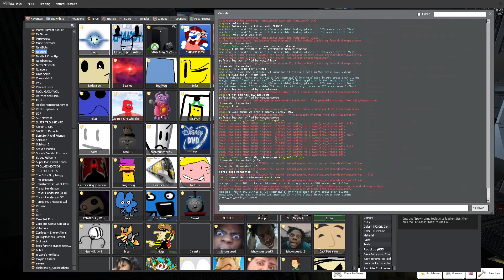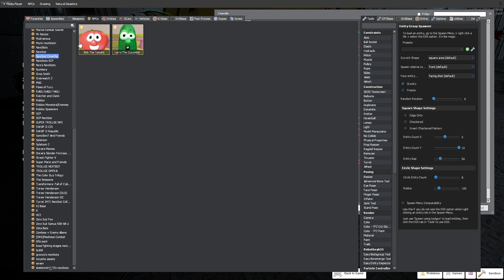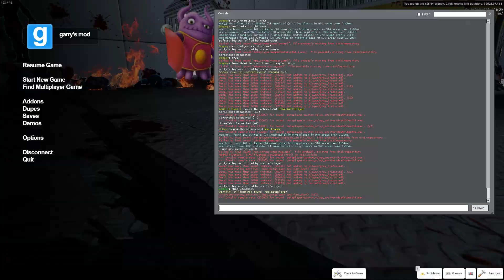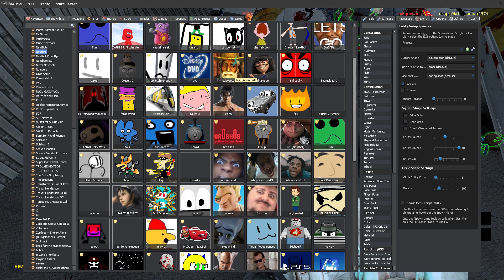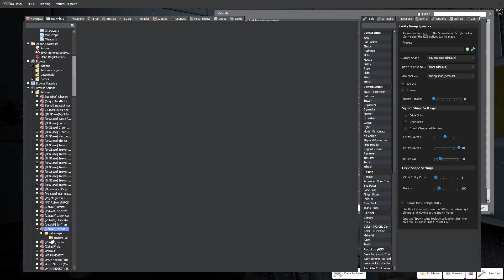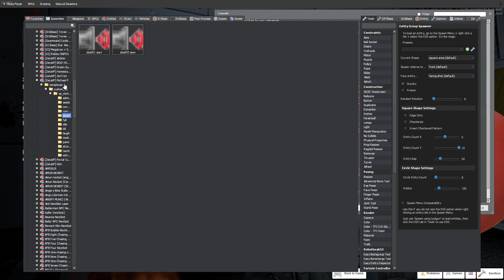Can Me And The Zeta Bots Survive The Nextbots?